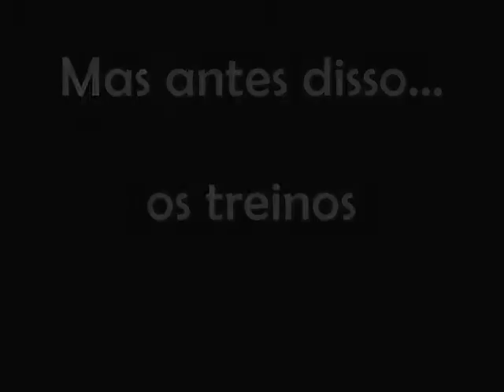PetSitting Leo e Preta Agosto/Dezembro 2010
Petsitting ao Leo e à Preta em Agosto e Dezembro de 2010.

PetSitting na Grande Lisboa e Margem Sul
A cuidar dos seus animais desde 2004!